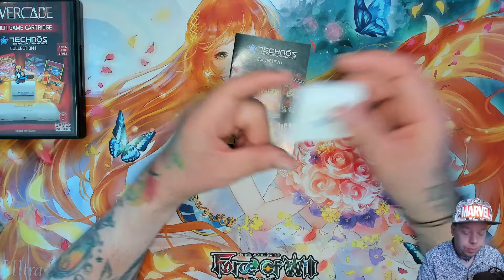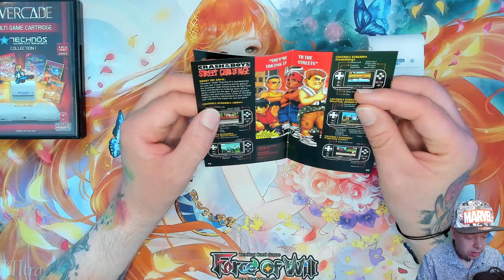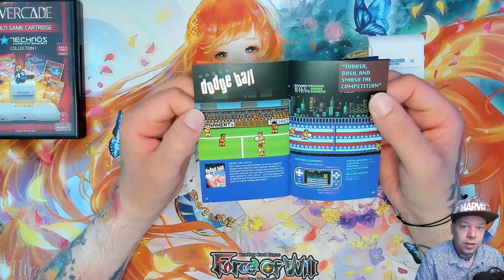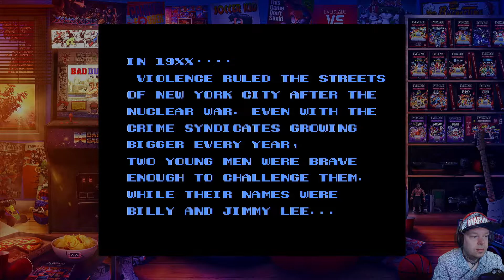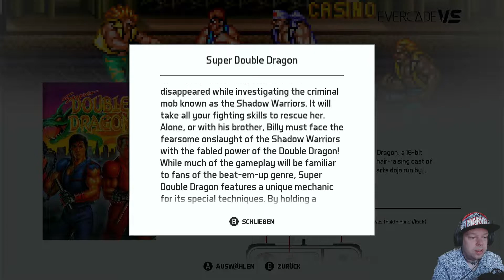Blaze Evercade 010 - Technos Collection 1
⬇⬇ VIDEOINFORMATIONEN ⬇⬇

In dieser Videoserie zeige ich euch meine
Cartridge-Sammlung der Evercade.
Dieses Mal mit der folgenden Episode:

Technos Collection 1
Anzahl der Spiele: 8
Inhalt:
Double Dragon
Double Dragon 2: The Revenge
River City Ransom
Super Dodgeball
Super Double Dragon
Super Spike V Ball
Renegade
Crash N The Boys Street Challenge